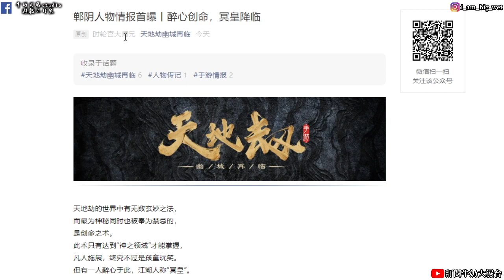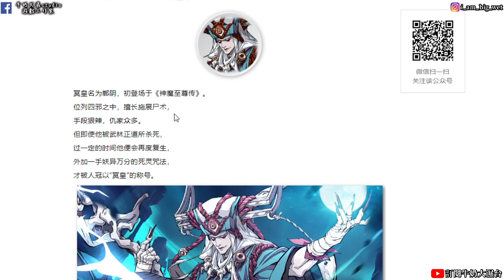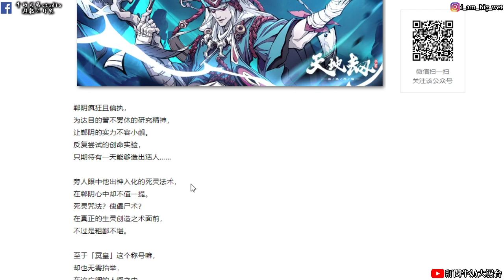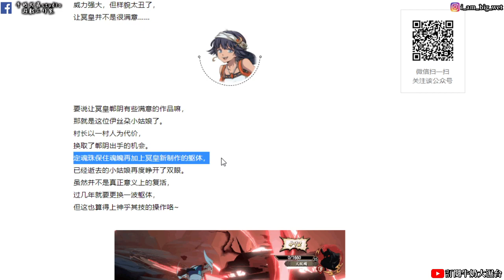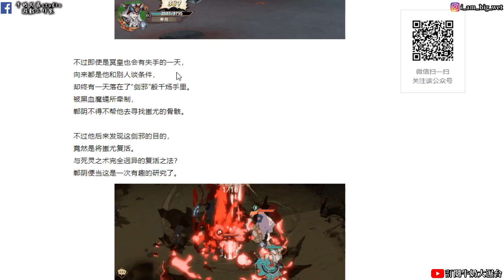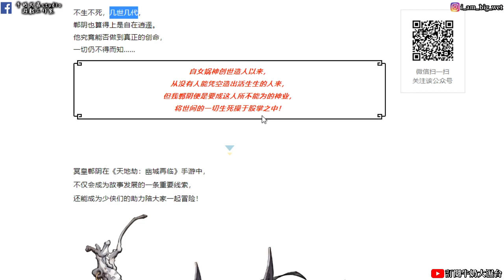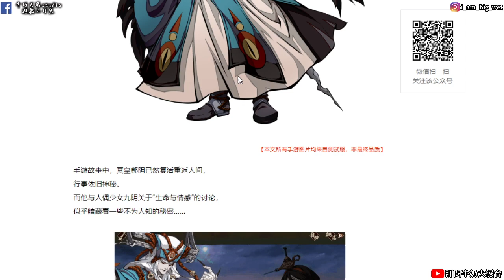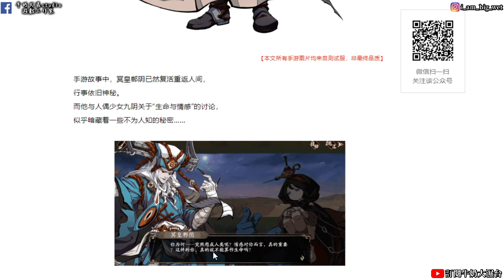【天地劫手遊】幽城再臨 冥皇鄲陰登場情報招式!(可是官方你內文有錯喔…)牛奶大濕台!